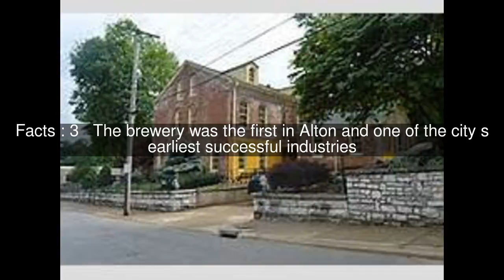Yakel House and Union Brewery Top #7 Facts